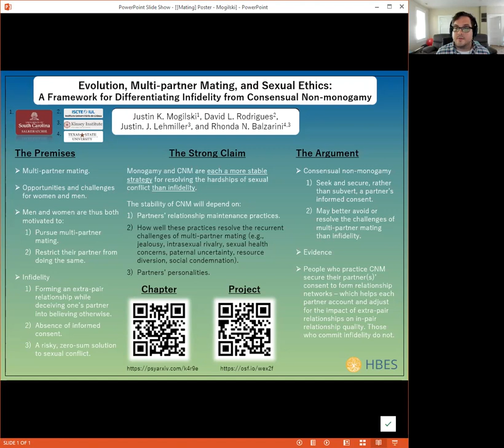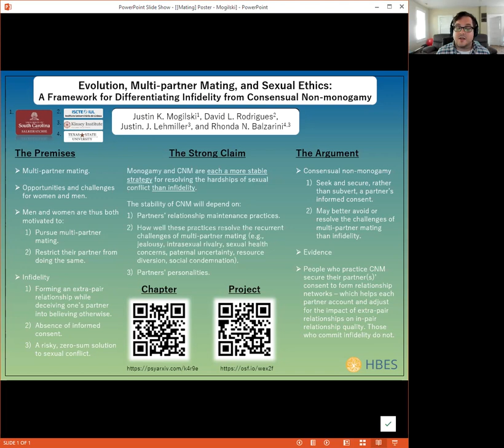Evolution, Multi-partner Mating, and Sexual Ethics